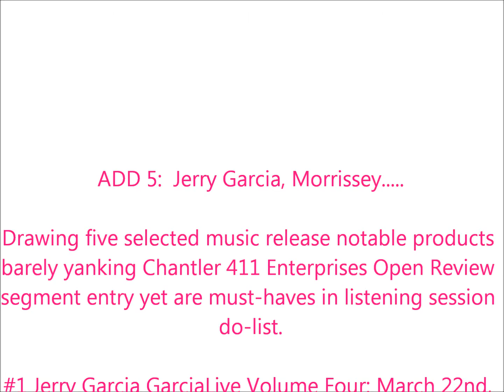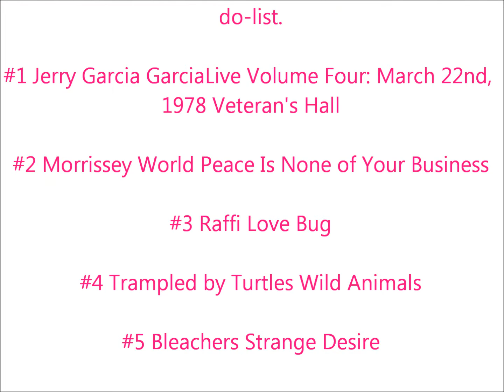ADD 5: Jerry Garcia, Morrissey, Raffi, Trampled by Turtles, Bleachers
Drawing five selected music release notable products barely yanking Chantler 411 Enterprises Open Review segment entry yet are must-haves in listening session do-list. (7/16/2014)

#1 Jerry Garcia GarciaLive Volume Four: March 22nd, 1978 Veteran's Hall

#2 Morrissey World Peace Is None of Your Business

#3 Raffi Love Bug

#4 Trampled by Turtles Wild Animals

#5 Bleachers Strange Desire